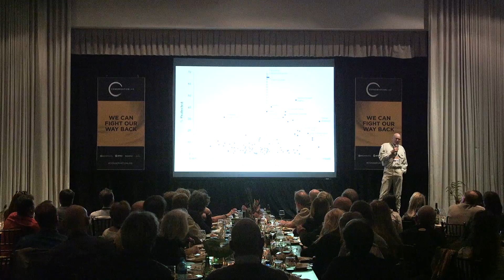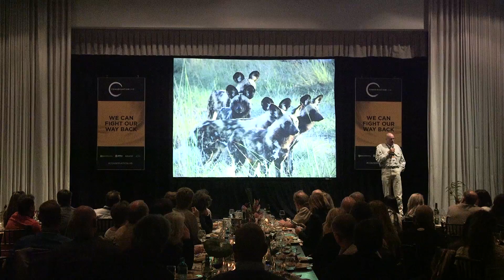RALF BUCKLEY - Conservation Lab 2016 SPARK Talk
SPARK Talks are ‘Twitter-age elevator pitch’ presentations where participants convey fresh thinking and solutions in under 4 minutes.

Rather than ‘death by Powerpoint’ and another round of statistics, this is an opportunity for innovators to share their ideas, big or small, that push conventional boundaries.

Each of the innovators are given a platform on the opening day of the Conservation Lab to speak for 3 mins 45 secs and spark ideas on how We Can Fight Our Way Back.